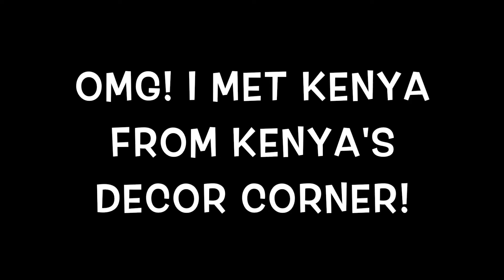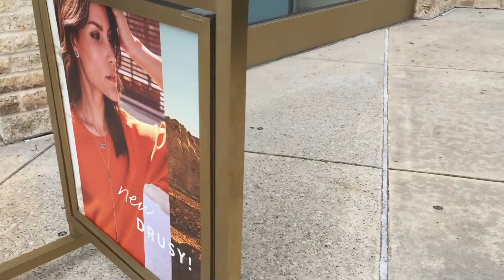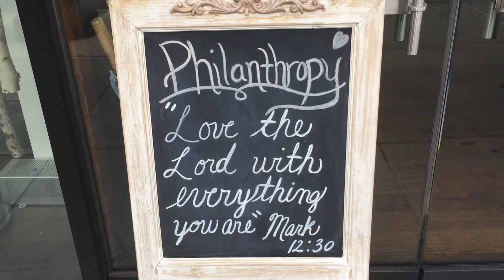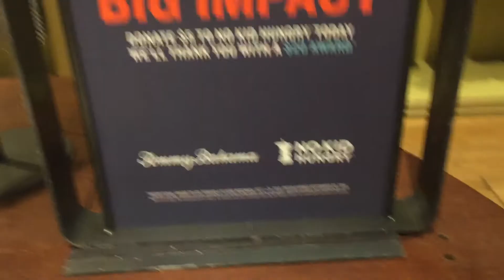YOUTUBER MEETUP WITH KENYA FROM KENYA'S DECOR CORNER [VLOG]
Come along with me to meet Kenya from Kenya's Decor Corner! I was so excited to have my first meeting with another YouTuber and the experience was even better than I expected. Join Kenya and I as we meet for dinner and do a little shopping.

When you finish watching this video, go on over to Kenya's channel and watch her video too!

KENYA'S VIDEO OF OUR MEETING:

I upload weekly videos on cleaning, organizing, decorating, easy DIY's and lifestyle.

I would love to collaborate with you!